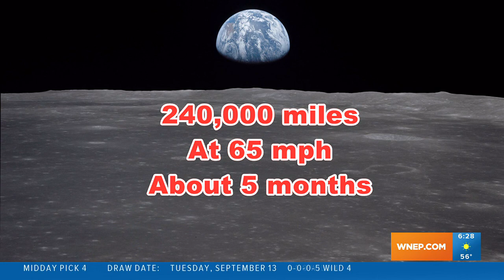Wham Cam: Driving distance to the moon?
Ever wonder how long it will take to drive to the moon at 65mph? Joe was in Moosic to see if anyone there knew the answer.